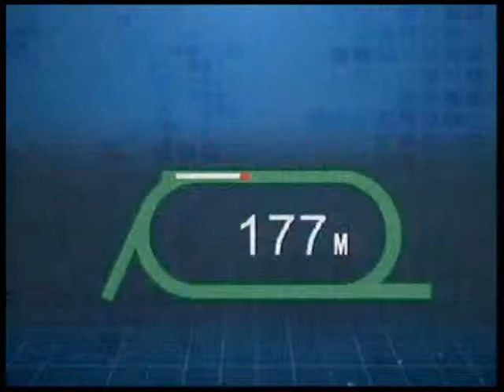澳門評馬同業協進會盃--「大霸王」為客串一天的莫雷拉起孖 (27/7/2013)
莫雷拉憑「福嘉旺」捧完"澳門金盃 (一級賽)"得勢不饒人，隨後策騎同是賀蘭杜夫馬房「大霸王」 後上勇奪"澳門評馬同業協進會盃"起"盃賽孖寶"。

從此場可以看出此子的功架，如何由尾後一條直路從內疊殺上贏馬，相當有活力和鬥志，真是無人能擋。

27/7/2013 (Sun.)
第6場  第2,3班  (60-80分)
澳門評馬同業協進會盃
1200米, 草地, 爛地

冠軍 Champion: 11.大霸王 THEOLOGY
騎: 莫雷拉 J.Moreira  練: 賀蘭杜夫 G.Allendorf

亞軍 Second: 3.快樂力量 HAPPY STRENGTH
騎: 梁健偉 K.W.Leong  練: 摩加利 G.W.Moore

季軍 Third: 14.易通錢 EASY MONEY
騎: 林凱 H.Lam  練: 鄒欽華 S.Chow

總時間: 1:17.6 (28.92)